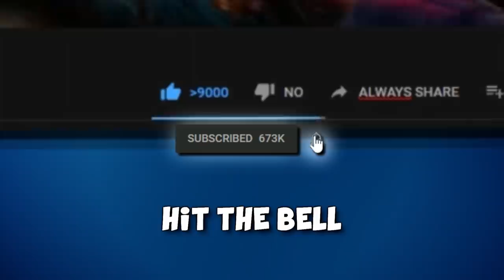53 Kills in FACEIT ft. FPL PRO sinnopsyy (CS:GO Competitive)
A new type of format I was thinking about. A funny and good match simply cut together - a work effort tremendously lower than usual, this one took me only 6 hours to create. Would love to know if this is enjoyable for you =) I hope you do enjoy!

Tracklist:
Who Is She (Instrumental Version) - Love Beans
One More Time (Instrumental Version) - Kadant
Thrill Of It (Instrumental Version) - Siine